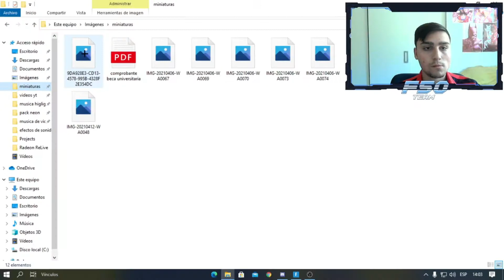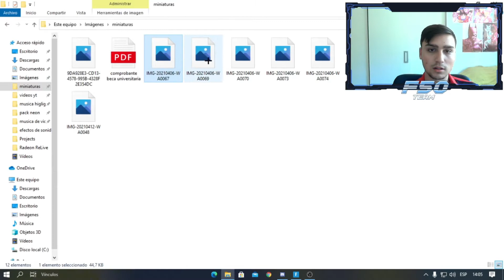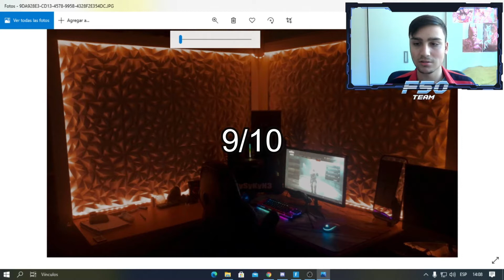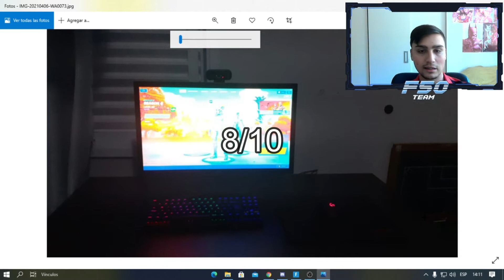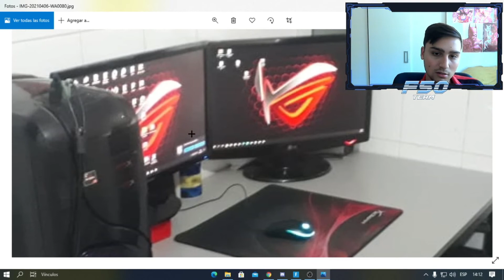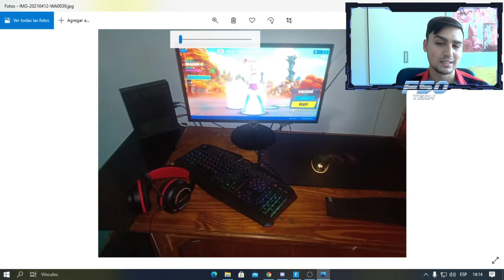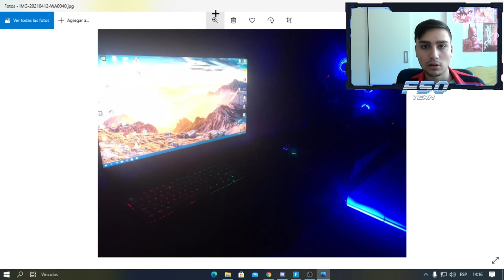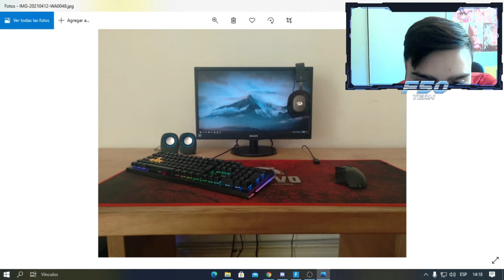Reaccionando a setups de F50Team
Apoyen el canal gente que se re agradece de ruta.

Siganme en twitch:Estoy en Twitch.

Mi uala: soyeze